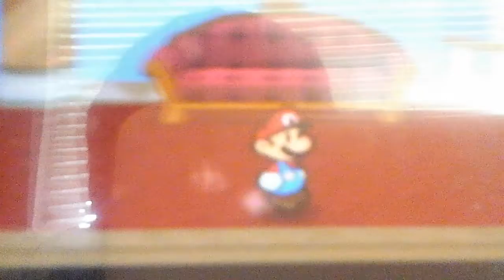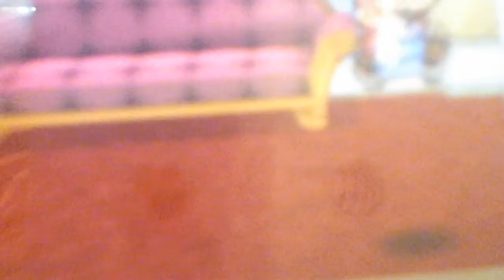Bored jumping around to music succeed or fail?